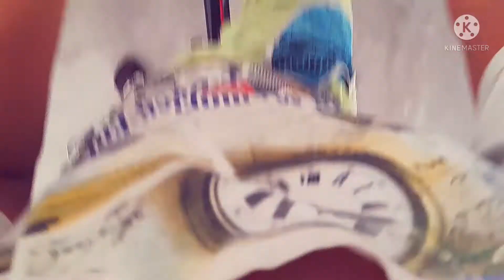Hero sprint Cowboys stunt bike